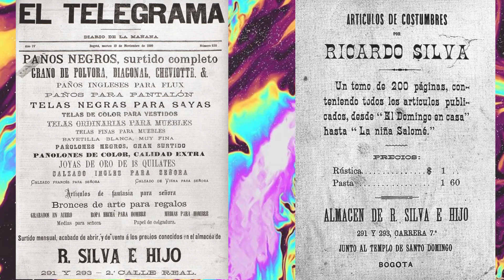José Asunción Silva || MISTERIOSOS POETAS || • Ana •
El dia te hoy te cuento la historia de José asunción silva, un poeta colombiano!